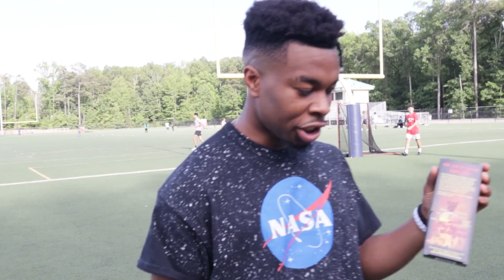I Challenged People to Eat the World's Spiciest Lollipop & THIS Happened !!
Welcome Back OJEMPIRE ‼️

I challenged people to eat the Toe of Satan , the world's SPICIEST lollipop, for $100.
Keep the lollipop in your mouth for 10 minutes and win! Vat19 WasItWorthIt?

Shout-Out EpicFiveTV

Juveniles - Wifisfuneral (feat. YBN Nahmir)
Beef - Tee Grizzley (feat. Meek Mill)
Sneaky Snitch (Remix)
Faneto - Chief Keef
Giorno's Theme (Kaiya Remix)